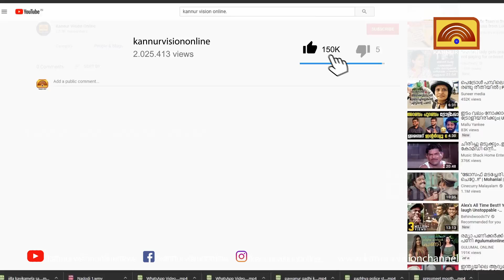ജനകീയ വിഷയങ്ങളിൽ കേന്ദ്രം മുഖം തിരിക്കുന്നതായി പി. സന്തോഷ് കുമാർ എം പി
വിമാന ടിക്കറ്റ് താങ്ങാനാവാതെ ജനം. ജനകീയ വിഷയങ്ങളിൽ കേന്ദ്രം മുഖം തിരിക്കുന്നതായി പി. സന്തോഷ് കുമാർ എം പി